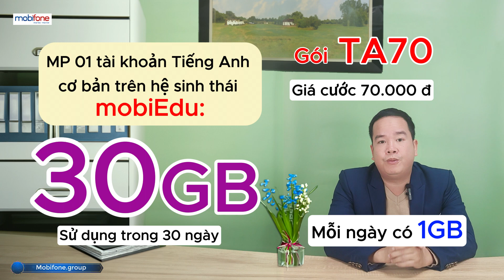Cách đăng ký 4G Mobifone 70k 1 tháng. Tổng hợp các gói cước 70K DATA Siêu Khủng - XEM NGAY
💖 CÁC CÁC GÓI CƯỚC 4G MOBIFONE, CẬP NHẬT MỚI HÀNG NGÀY 💖

Video Hướng dẫn Cách đăng ký 4G Mobifone 70k 1 tháng, Tổng hợp các gói cước 70K DATA Siêu Khủng - XEM NGAY.

Danh sách Hướng dẫn Cách đăng Ký Gói cước 4G Mobifone 70k 1 tháng, và các Gói cước 4G Mobifone khác

💎 Cách đăng Ký Gói cước 4G Mobifone 70k 1 tháng, || Gói cước: PT70
 👉 Giá cước 70.000đ
 👉 Thời hạn sử dụng 30 ngày
 👉 Có 30GB data
 👉 Mỗi ngày dùng 1GB
 📱 Soạn: DL PT70 gửi 9084

💎 Cách đăng Ký 4G Mobifone 70k 1 tháng,  || Gói cước NA70
 👉 Giá cước 70.000đ
 👉 Có 10GB data tốc độ cao
 📱 Soạn: DL NA70 gửi 9084

💎 Cách đăng Ký 4G Mobifone 70k 1 tháng, || Gói cước 7ED mobifone
 👉 Giá cước 70.000đ
 👉 Thời hạn sử dụng 7 ngày.
 👉 Có 56GB data.
 👉 Mỗi ngày có 8Gb data.
 👉 Miễn phí gọi nội mạng dưới 10 phút.
 👉 Miễn phí SMS nội mạng.
 📱 Soạn: DL 7ED gửi 9084

💎 Hướng dẫn đăng ký 4G Mobifone 70k 1 tháng, || Gói cước 7CD mobifone
 👉 Giá cước 70.000đ
 👉 Có 56GB data.
 📱 Soạn: DL 7CD gửi 9084

💎 Cách đăng Ký 4G Mobifone 50k, || Gói cước: ALO50
 👉 Giá cước 50.000đ
 👉 Miễn phí gọi nội mạng 1000 phút.
 👉 Miễn phí gọi ngoại mạng 100 phút.
 📱 Soạn: DL ALO50 gửi 9084

💎 Cách đăng Ký 4G Mobifone 30k, || Gói cước: D30
 👉 Giá cước 30.000đ
 👉 Có 7GB data tốc độ cao
 📱 Soạn: DL D30 gửi 9084

Hướng dẫn đăng ký 4G Mobifone 70k 1 tháng,: Tận hưởng Tốc Độ Internet Siêu Nhanh với Giá Trị Không Tưởng
Trong thế giới kỹ thuật số hiện đại ngày nay, việc duyệt web, xem video, kết nối với bạn bè qua mạng xã hội, và thậm chí là làm việc từ xa, đều đòi hỏi một kết nối internet đáng tin cậy và tốc độ cao. Đó là lý do tại sao Gói đăng ký 4G Mobifone 70k 1 tháng, đã trở thành sự lựa chọn hàng đầu của hàng triệu người dùng trên khắp Việt Nam. Trong video này, chúng tôi sẽ chi tiết phân tích về Gói đăng ký 4G Mobifone 70k 1 tháng, và tại sao nó lại là sự lựa chọn hoàn hảo cho những người muốn trải nghiệm internet siêu nhanh mà không cần phải lo lắng về giá cả.

. Hướng dẫn đăng ký 4G Mobifone 70k 1 tháng,: Sức Mạnh của Tốc Độ Internet Siêu Nhanh
Đầu tiên, hãy thảo luận về điểm mạnh lớn nhất của gói cước này - tốc độ internet siêu nhanh. Với chỉ 70,000 đồng mỗi tháng, bạn sẽ có cơ hội truy cập internet với tốc độ 4G chất lượng cao của Mobifone. Tốc độ này không chỉ đủ để xem video HD mà còn đủ để thực hiện các hoạt động trực tuyến khác như chơi game trực tuyến, stream video trực tiếp, và thậm chí là làm việc từ xa.

. Gói 4G Mobifone 70k 1 tháng, Đăng Ký Dễ Dàng, Sử Dụng Tiện Lợi
Việc Hướng dẫn đăng ký Gói 4G Mobifone 70k 1 tháng, cực kỳ đơn giản. Bạn có thể thực hiện đăng ký thông qua ứng dụng di động của Mobifone hoặc trực tiếp tại các cửa hàng của họ. Sau khi đăng ký thành công, Gói 4G Mobifone 70k 1 tháng, bạn sẽ có ngay lập tức quyền truy cập internet tốc độ cao và sử dụng dễ dàng từ điện thoại di động của mình.
Mạng 4G Mobifone 70k 1 tháng, Khả Năng Truy Cập Internet Mọi Lúc Mọi Nơi
Một trong những ưu điểm nổi bật của Gói 4G Mobifone 70k, là bạn có thể truy cập internet mọi lúc, mọi nơi. Không còn phải lo lắng về việc tìm kiếm điểm truy cập Wi-Fi hoặc đợi đến khi bạn có truy cập vào mạng nhà bạn. Mạng 4G Mobifone 70k 1 tháng, bạn có thể truy cập internet từ bất kỳ địa điểm nào có sóng điện thoại, giúp bạn duyệt web và làm việc một cách hiệu quả hơn.

. Mạng 4G Mobifone 70k 1 tháng, tính Linh Hoạt Với Thời Hạn Đăng Ký Ngắn Hạn
Cách nạp 4G Mobifone 70k 1 tháng, cho phép bạn linh hoạt trong việc đăng ký theo thời hạn ngắn hạn. cách nạp 4G Mobifone 70k 1 tháng, Bạn có thể chọn đăng ký hàng tháng hoặc thậm chí chỉ một số ngày cụ thể mà bạn cần truy cập internet nhanh chóng. Điều này rất hữu ích khi bạn cần một kết nối tạm thời hoặc không muốn cam kết với một khoản thanh toán dài hạn.
cách nạp 4G Mobifone 70k 1 tháng, là lựa chọn hoàn hảo cho những người muốn trải nghiệm tốc độ internet siêu nhanh mà không cần phải lo lắng về giá cả. Với tính linh hoạt trong đăng ký, khả năng truy cập internet mọi lúc mọi nơi, và sự hỗ trợ chuyên nghiệp từ Mobifone, bạn sẽ không bao giờ phải gặp khó khăn khi duyệt web, xem video, chơi game, hoặc làm việc từ xa.

💖 CÁC GÓI CƯỚC 4G MOBIFONE CẬP NHẬT MỚI HÀNG NGÀY 💖